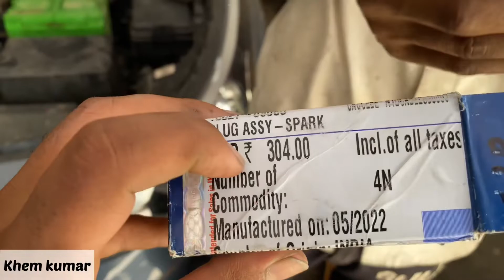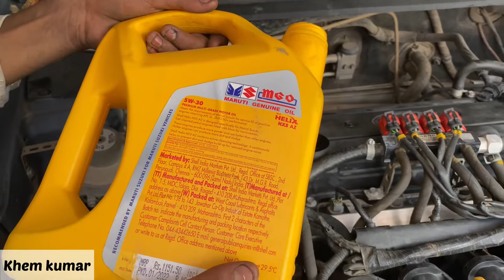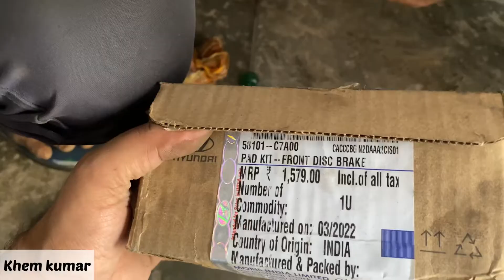Hyundai i20 petrol paid service || i20 service cost || कितना ख़र्चा होता हैं SERVICE काँ?🚗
Workshop Location ~ Om Motors Dharuhera (Haryana)